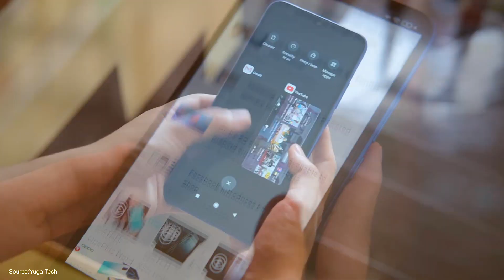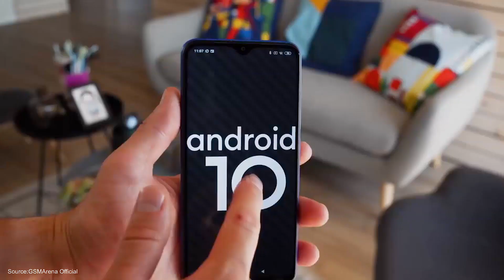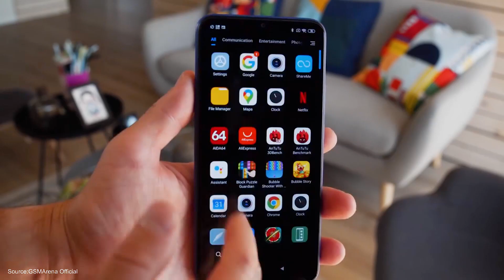افضل موبايلات للجيمنج من 1500 ل 2500 جنيه 2021 | لازم تشترى منهم !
فيديو جديد من الاخر
افضل موبايلات للالعاب من 1500 ل 2500 لازم تشترى منهم

متنساش تشترك فى القناه ( نقدر نوصل 50 الف مشترك خلال 2021 )